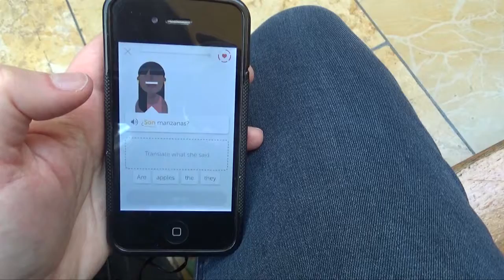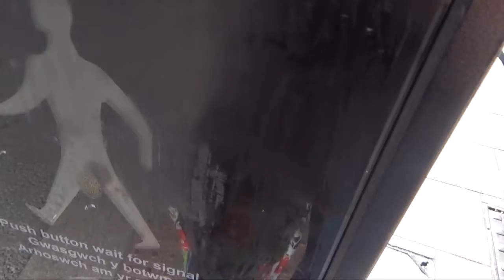It all got TOO MUCH! Emergency CLOTHES SHOPPING in CARDIFF.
The water main has sprung a leak at Imo and Izzy's house and after the summer holiday from hell and a week with no water, Imo is having a tee-shirt crisis.

The girls head into Cardiff Centre to alleviate this sartorial shortage and try their luck in the high street clothes shops, but it all gets a bit much for Imo and Izzy has to take control.

Family-friendly content with closed captions in UK English.